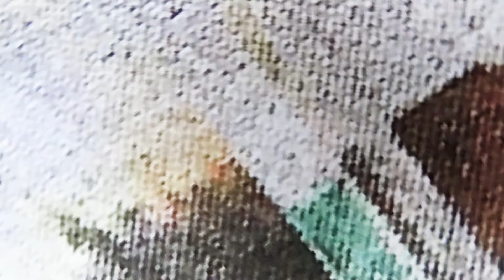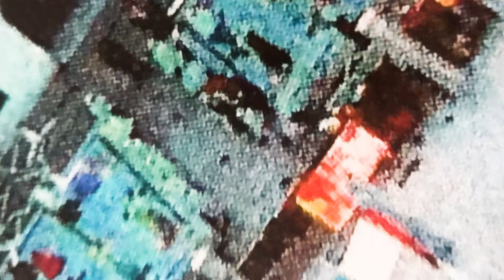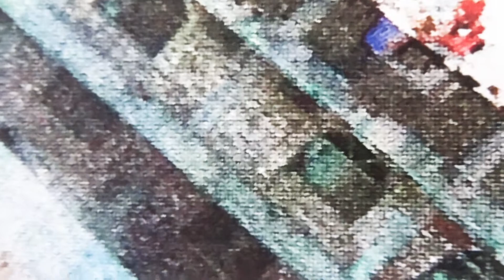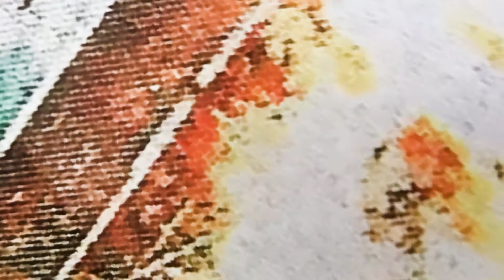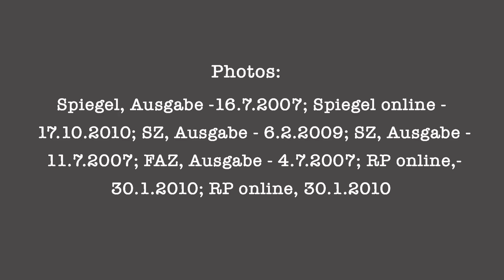Sturm auf die Rote Moschee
Idee: Ernst Mitzka - Ein Video von Ernst Mitzka und Axel Schäffler